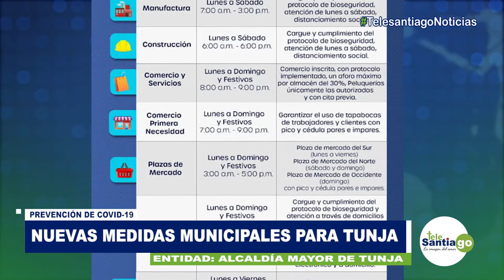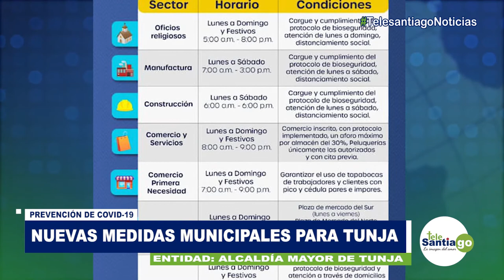Nuevas medidas de prevención en Tunja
A raíz del incremento de casos positivos, la Administración Municipal de Tunja decreto nuevas medidas de Pico y Cedula junto a Toque de queda en la jurisdicción para todo el mes de noviembre.